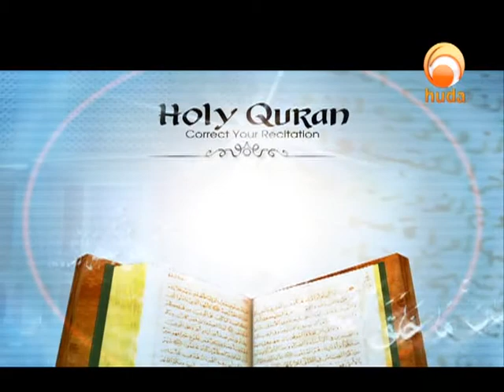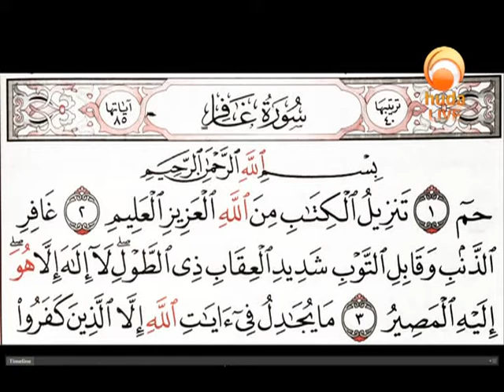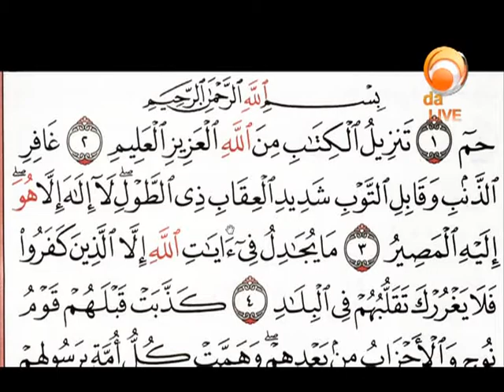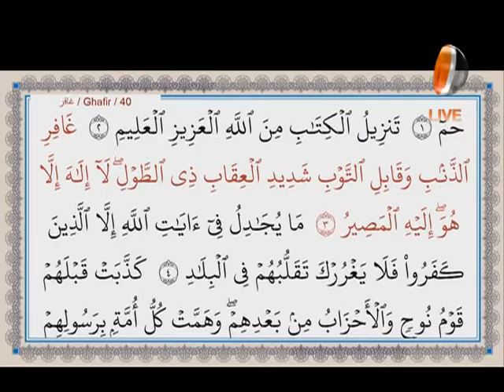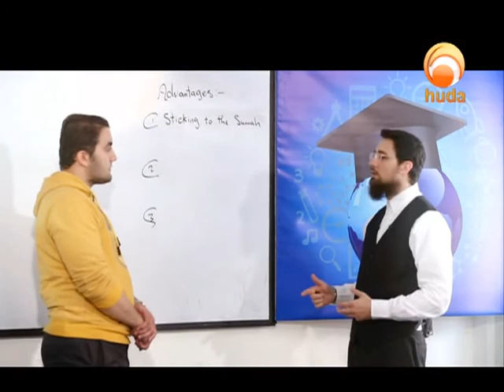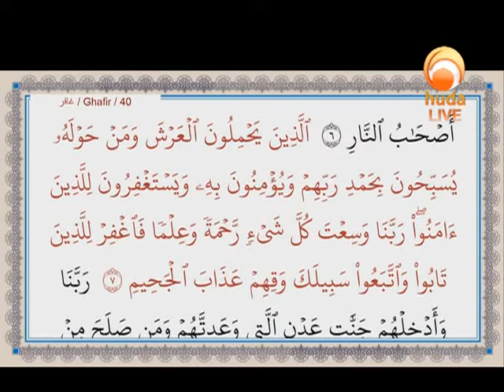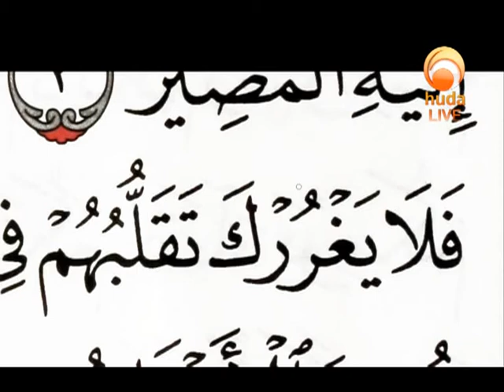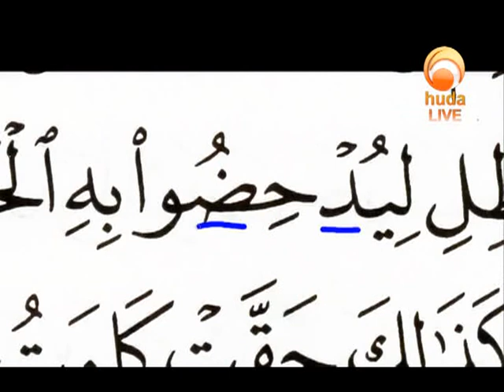Correct Your Recitation Feb 7th 19: Recitation of Surat Ghafir